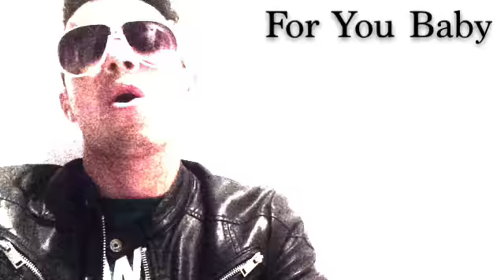For You Baby - R.S.B